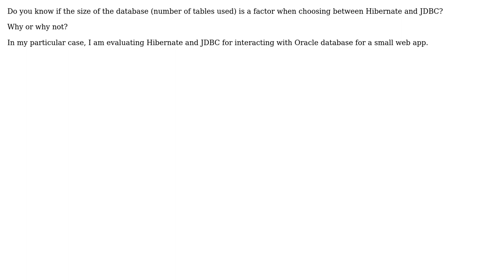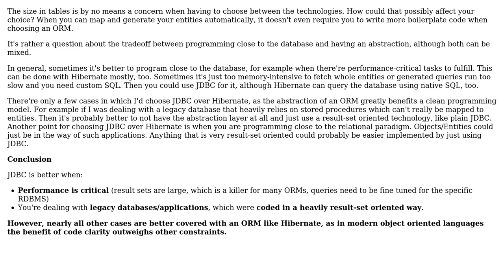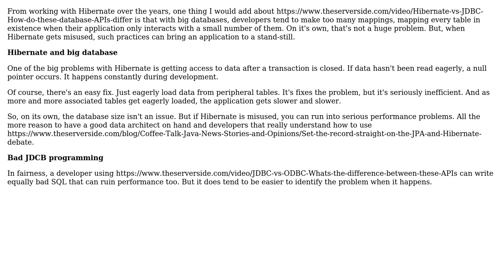Software Engineering: Size of database a factor for Hibernate vs JDBC? (2 Solutions!!)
Software Engineering: Size of database a factor for Hibernate vs JDBC?

With thanks & praise to God, and with thanks to the many people who have made this project possible! | Content (except music & images) licensed under CC BY-SA | Music | Images & others | With thanks to user rrazd user Falcon user Cameron Mckenzie and the Stack Exchange Network Trademarks are property of their respective owners. You are responsible for your own actions.